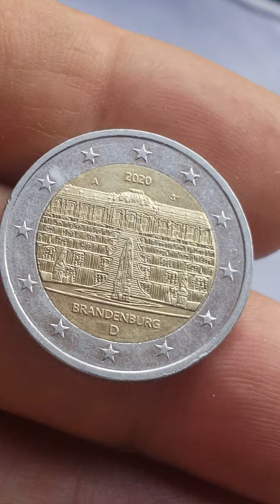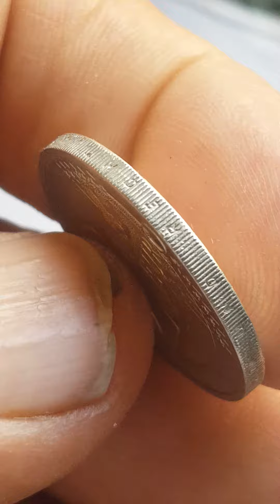germany 2020 Brandenburg 2 euro coin value...